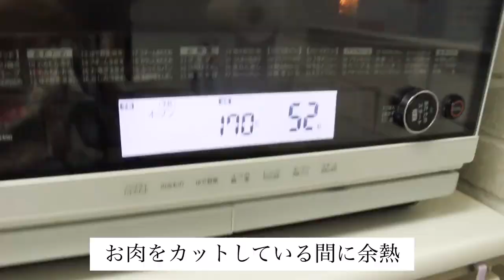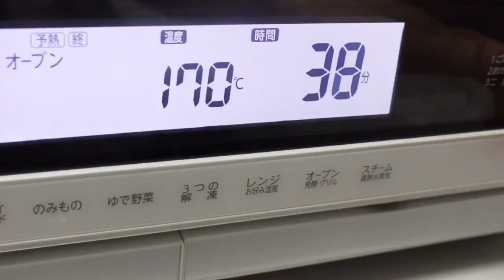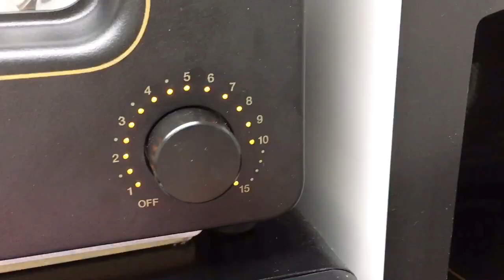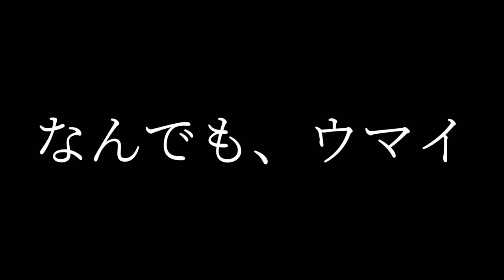ササミと砂肝のジャーキーの作り方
設定温度や加熱時間を変えて食べ比べ

🍑ヨーキーの桃（yorkshireterrier momo）
　自分の運動音痴に気づいていないおっとりさんで優しい女の子
　鈍足だが、逃げ足だけは速い。わんこ大好き

🍓マルチーズの苺（maltese  ichigo）
　ご機嫌でも不機嫌でも、とりあえずウーウー唸る
　ついたあだ名が「イチゴジラ」、実は繊細
　先住犬の桃とは大の仲良し

🍒ヨーキーの桜ちゃん（yorkshireterrier sakura）
  　親戚のお家のわんちゃん
      桃苺家に滞在する陽気でかわいい食いしん坊

🍚飯男（おば子の夫）
　飯至上主義男（通称、飯男）

👩おば子（動画をアップする人）
　好きな言葉は、「今日夕飯いらない」

＠mamiusamomo

🍓ブログ
mamiusamomo.jp